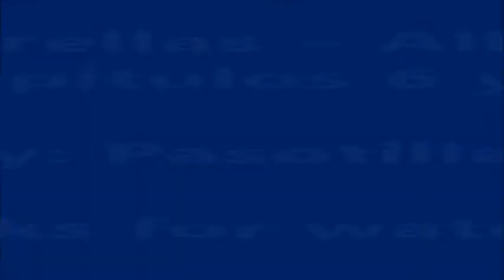Las Estrellas - Todos los besos (All Kisses) - Parte 3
Capítulos 6 y 7 “Las Estrellas” Todos los besos:
Todos los besos de la serie argentina “Las Estrellas”
All kisses of the Argentine's series "Las Estrellas".
- Virginia e Ignacio (Virginia Estrella e Ignacio Basile Córdoba)
Celeste Cid y Rafael Ferro
- Virginia y Javo (Virginia Estrella y Javo Valdés)
Celeste Cid y Esteban Lamothe
- Mariano y un hombre (Mariano y Hombre)
Luciano Castro y Hernán Martínez
- Carla y Javo (Carla Estrella y Javo Valdés)
Natalie Pérez y Esteban Lamothe
- Carla y Amanda (Carla Estrella y Amanda)
Natalie Pérez y Maia Francia
- Lucía y Javo (Lucía Estrella y Javo Valdés)
Marcela Kloosterboer y Esteban Lamothe
- Virginia y Manuel (Virginia Estrella y Manuel Eizaguirre)
Celeste Cid y Gonzalo Valenzuela
- Flor y Dani (Florencia Estrella y Daniel Caccavella)
Violeta Urtizberea y Nazareno Casero
- Lucía y Mariano (Lucía Estrella y Mariano Montenegro)
Marcela Kloosterboer y Luciano Castro
- Carla y Mariano (Carla Estrella y Mariano Montenegro)
Natalie Pérez y Luciano Castro
- Dani y Paula (Daniel Caccavella y Paula González)
Nazareno Casero e Ivanna Brodowski
- Miranda y Manuel (Miranda Estrella y Manuel Eizaguirre)
Justina Bustos y Gonzalo Valenzuela
Song: Broken, Beautiful - Kelly Clarkson

Celeste Cid: Motivos Para No Enamorarse; Eva & Lola; El Amigo Alemán; Aire Libre; La Parte Ausente; Artax: Un Nuevo Comienzo; Chiquititas; Verano Del 98; EnAmorArte; Franco Buenaventura, El Profe; Resistiré; El Deseo; Locas De Amor; Botines; Conflictos En Red; Ambiciones; Mujeres Asesinas 2; Televisión Por La Inclusión; Mujeres Asesinas 4; Fundación Huésped; Dirigime: La Venganza; Para Vestir Santos; Contra Las Cuerdas; El Puntero; Sos Mi Hombre; Viudas E Hijos Del Rock & Roll; Si Solo Si; Las Estrellas; Pasado De Copas: El General, Los Caniches Y La Diva; Otros Pecados: Cuento De Invierno; Monzón; El Host: Amor Sin Reserva; Separadas; Asesiname de Charly García; Mua de Mex Urtizberea; Chica En Buenos Aires de Meteoro y Emmanuel Horvilleur

Marcela Kloosterboer: Dibu: La Película; Roma; Un Lugar Lejano; Cerro Bayo; Amigovios; Mi Familia Es Un Dibujo; Verano Del 98; Chiquititas; Ilusiones Compartidas; Son Amores; Los Simuladores; Los Pensionados; Sin Código; Conflictos En Red; El Tiempo No Para; Doble Venganza; Lalola; Valientes; Todos Contra Juan 2; Los Únicos; Herederos De Una Venganza; Graduados; Los Vecinos En Guerra; Señores Papis; Conflictos Modernos; Las Estrellas; Otros Pecados; Chiquititas 99; Closer; Separadas.

Natalie Pérez: Chiquititas; Megatrix; Rebelde Way; Frecuencia 04; Sálvame María; Una Familia Especial; El Código Rodríguez; Tango Del Último Amor; Consentidos; Graduados; Mi Amor, Mi Amor; Los Vecinos En Guerra; Guapas; Esperanza Mía; Las Estrellas; El Host; Pequeña Victoria; Casi Feliz; Ay, Juancito; Valentina, La Pelicula; Amor De Película; Algo Tiene de Los Caligaris; Lluvia de Michael Abt; Un Poquito de Carlos Vives y Diego Torres; Lo Que Perdimos de Nicolás Sedano; Sobreviviré ft Gloria Gaynor; Último Día de Natalie Pérez; Escorpión de Natalie Pérez; Rayo De Sol de Natalie Pérez; Pegaditos de Natalie Pérez; En Las Olas de Natalie Pérez; Quisiera de Natalie Pérez; Hoy de Natalie Pérez; De A Dos de Pequeña Victoria; Alicia, Un País De Maravilla; Operación Caperucita; Roperos S.A.; El Diluvio Que Viene; Cenicienta, Un Cuento Musical; Camila, Nuestra Historia De Amor; Swingers, Canciones Con Swing; La Misma Sangre; Esperanza Mía, El Musical; Peter Pan; Doctor Jekyll & Mr Hyde; Teatrical; Falabella.

Violeta Urtizberea: Locas De Amor; Conflictos En Red; Amo De Casa; Soy Tu Fan; Mujeres Asesinas 2; Lalola; Enseñame a Vivir; Maltratadas; El Pacto; Graduados; El Secreto De Los Rossi; Viudas E Hijas Del Rock And Roll; Conflictos Modernos; Educando A Nina; Las Estrellas; Cien Días Para Enamorarse; Rizhoma Hotel; Otros Pecados; Una Novia Errante; Un Novio Para Mi Mujer; Francia; No Te Enamores De Mí; Las Insoladas; Voley; El Diablo Blanco; Cenicienta, La Historia Continúa; Lucro Cesante; Reproches Constantes; Miami; Ocho Mujeres; Dónde Van Los Corazones Rotos; Isósceles; Las Lágrimas; Despierto; Terapia Amorosa.

Justina Bustos: CQC; Dance!, La Fuerza Del Corazón; 30 Días Juntos; Violetta; Somos Familia; Escuela Nocturna; Historia De Un Clan; Las Estrellas; Cien Días Para Enamorarse; Otros Pecados; Chueco En Línea; Adentro; Las Brujas De Salem; Detrás Del Viento; Los Ortúzar; Bragado; Voley; Focus; Resplandecientes; Colonia Dignidad; Francisco. El Padre Jorge; Madly; Una Noche De Amor; Migas De Pan; Los Padecientes; Los Que Aman, Odian; La Muerte No Existe Y El Amor Tampoco; Matar Al Dragón; Tu Hermana de Emmanuel Horvilleur.